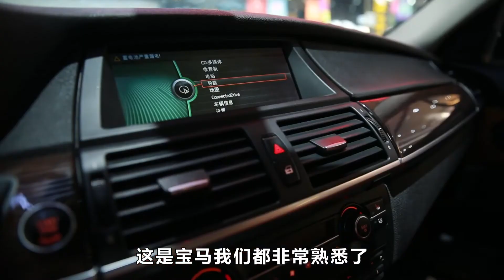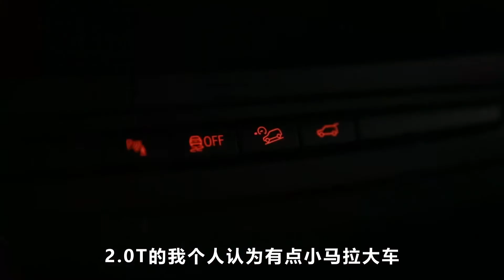老胡评测颜值很高的宝马X6，配置高舒适性好，长途驾驶不会感觉累